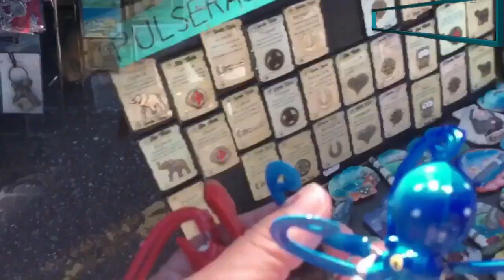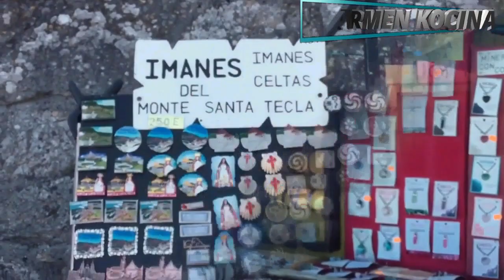⛰VISITANDO EL MONTE DE SANTA TECLA Y EL PUEBLO CELTA🏘▍💕KARMEN KOCINA💕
Esta semana he querido regalarles un vídeo🎬 extra, por lo que hice un paseo al Monte de Santa Tecla⛰ o Santa Trega en gallego. También visitamos la Ermita medieval✞ y el pueblo Celta🏘.
Espero que les guste el paseo, yo les mando todo mi cariño y nos vemos en un próximo vídeo.💖💖💖